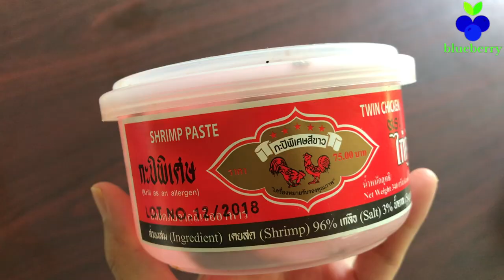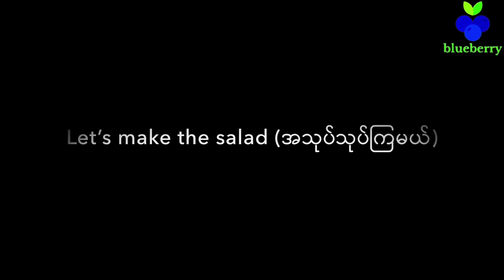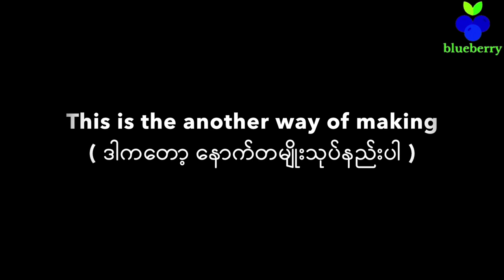lemonsalad salad ရှောက်သီးသုပ် biglemonsalad myanmarlemonsalad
ရှောက်သီးသုပ် Big Lemon Salad
Myanmar Lemon Salad